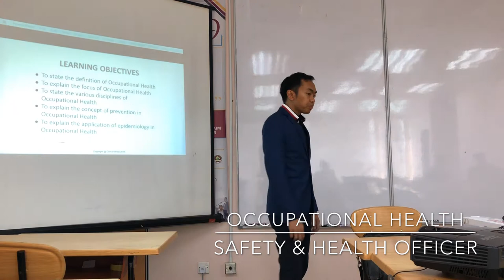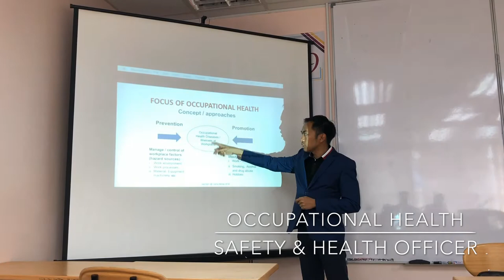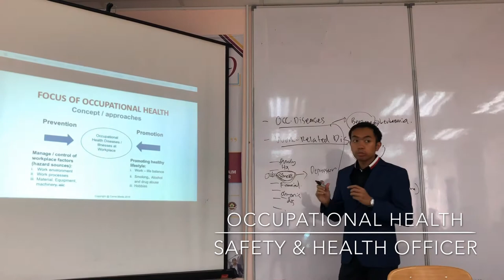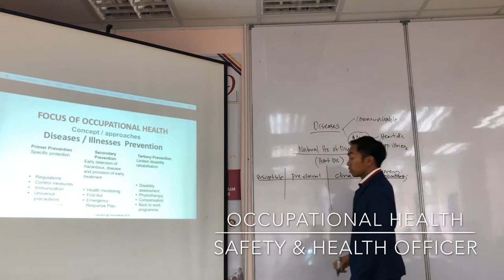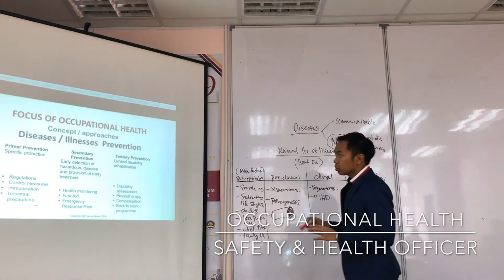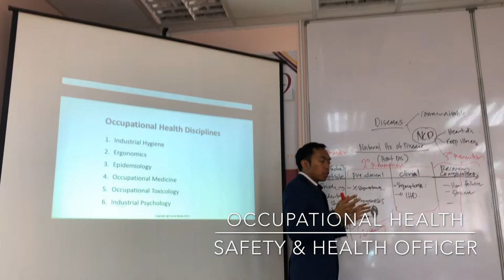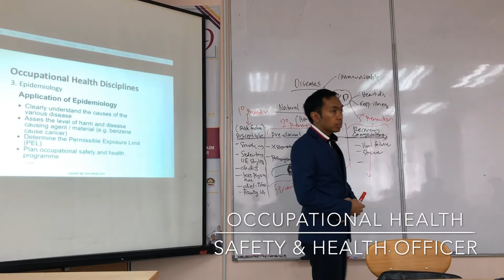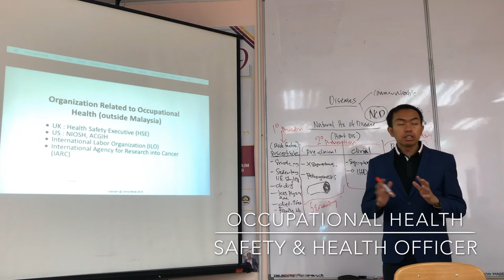Occupational Health SHO Class